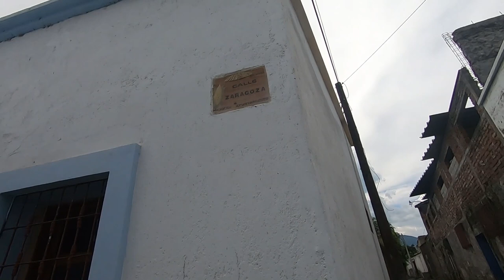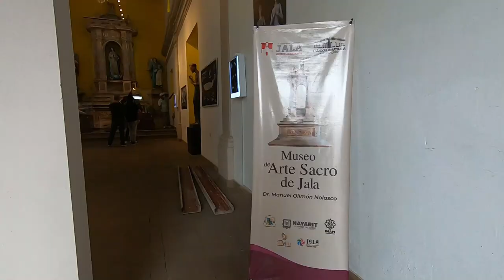JALA, NAYARIT- Los ELOTES más GRANDES del MUNDO, CASCADA y más.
Jala es un Pueblo Mágico del Estado de Nayarit, se ubica entre Guadalajara y Tepic. Es un pequeño lugar el cual recomendamos dedicarle un día entero y agregar a su recorrido la visita al Volcán Ceboruco

En el mes de agosto inicia la cosecha de elotes, los cuales son considerados los más grandes del mundo. En tiempos de pandemia no ha existido la feria del elote, pero esperemos que pronto regrese.